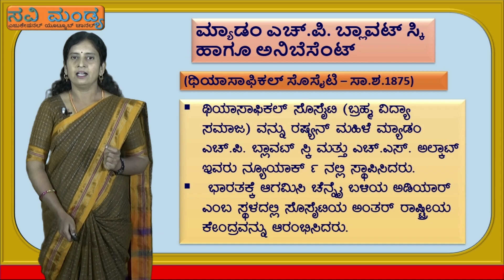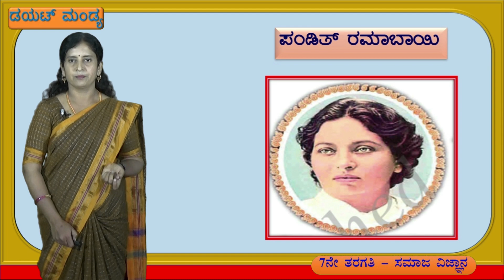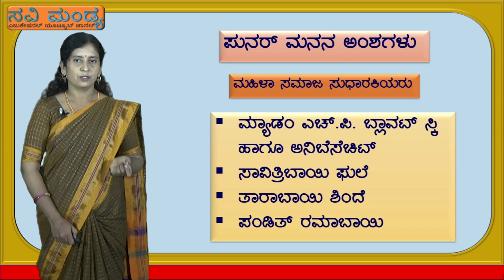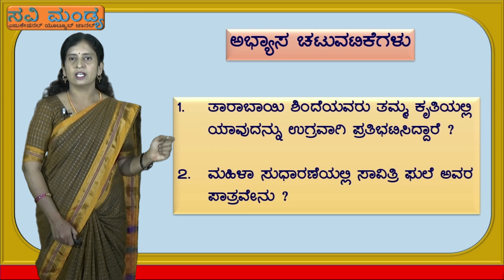7ನೇ ತರಗತಿ ಸಮಾಜ ವಿಜ್ಞಾನ - ಸಾಮಾಜಿಕ ಮತ್ತು ಧಾರ್ಮಿಕ ಸುಧಾರಣೆ-ಭಾಗ - 2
7ನೇ ತರಗತಿ ಸಮಾಜ ವಿಜ್ಞಾನ - ಸಾಮಾಜಿಕ ಮತ್ತು ಧಾರ್ಮಿಕ ಸುಧಾರಣೆ-ಭಾಗ - 2